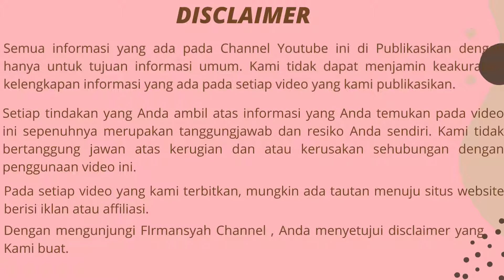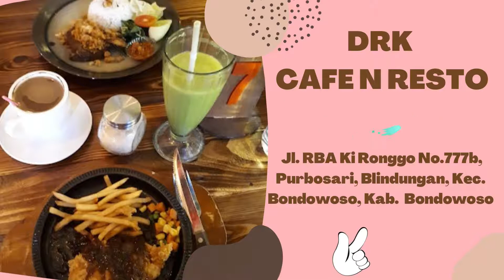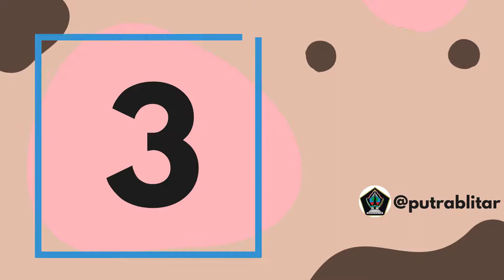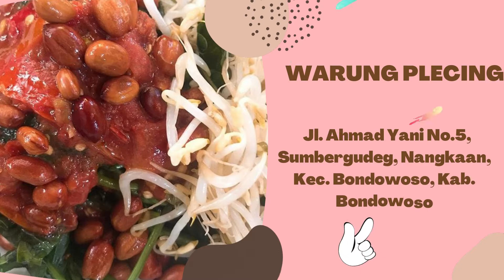12 Kuliner Asli di BONDOWOSO Paling Rame Pengunjung